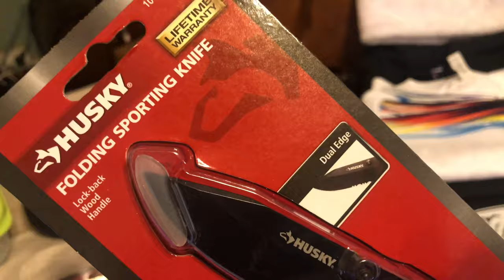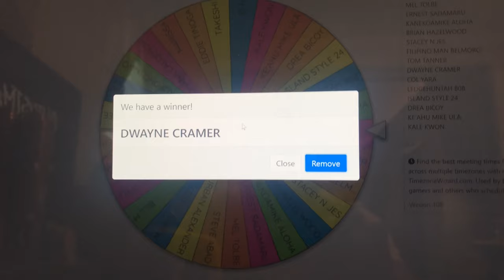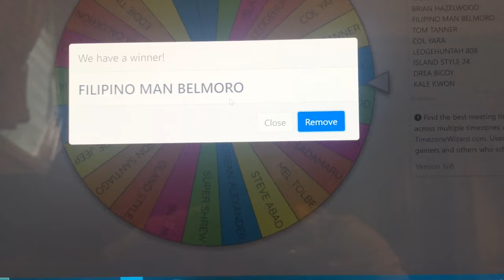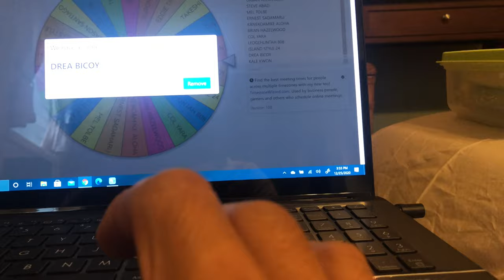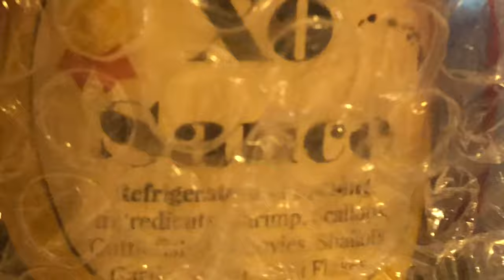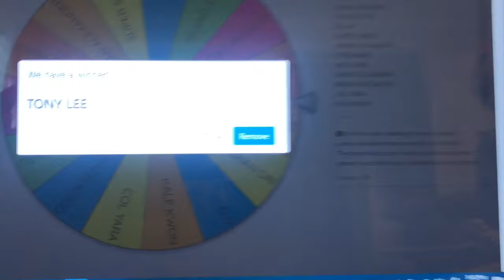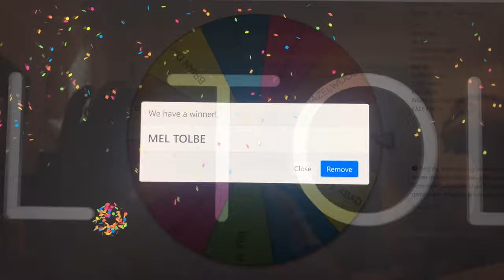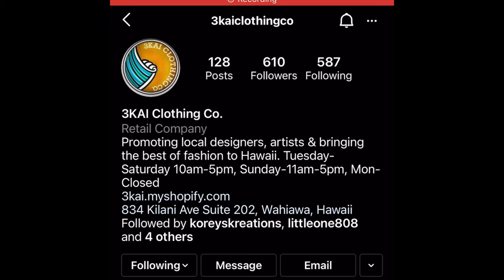25th day of Christmas 🎄(Blue Water Cowboys Christmas)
All winner can pick up your winnings at “3Kai clothing co.” @ 834 Kilani ave. Suite #202 upstairs Teapresso.  Or check out winners can pick up their prizes in 3 days. Monday “Dec.28th” “ congratulations again everyone!!🎉🎁🎄